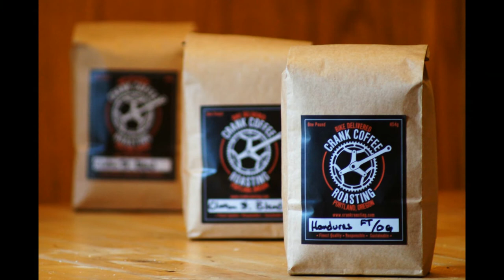Crank Coffee Roasting Kickstarter Video - BAKlit Productions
A Kickstarter video that I made for Crank Coffee Roasting. It was a blast to film, we rode our bikes all over Portland to get some of these shots. :)